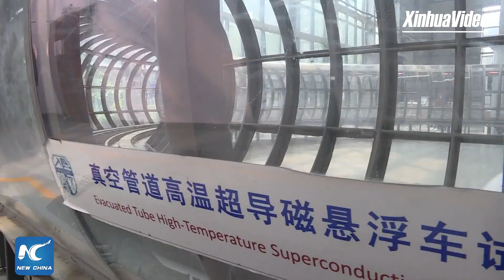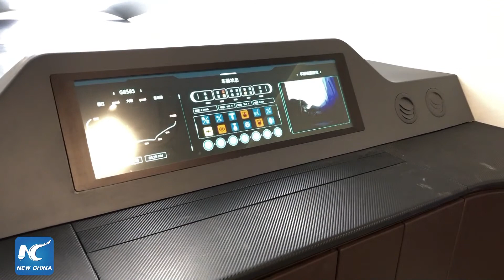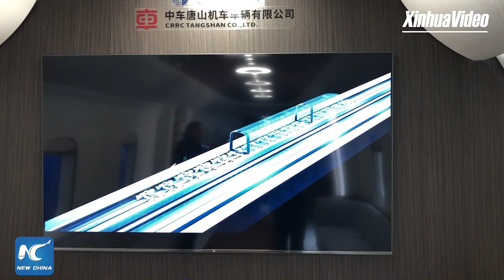LIVE: China rolls out "super bullet maglev" prototype with 620 km/h top speed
LIVE: Join Xinhua on board China's new "super bullet maglev" prototype, whose futuristic technology lets it reach mind-blowing speeds of up to 620 km/h.